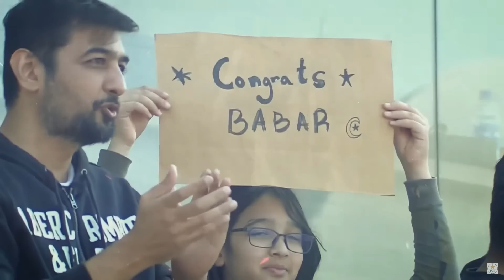Closer | Pakistan vs New Zealand | 2nd Test Day 5 | PCB | MZ2L